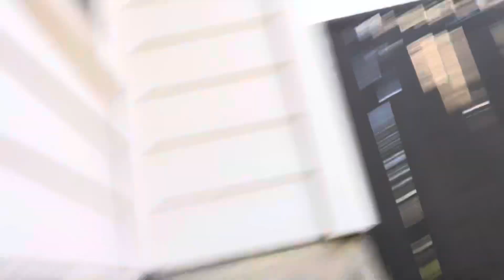Cenozoic episode 9 The primate hunter (Dinofelis) Part 1#kingkaijuzilla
The dinofelis is like a jaguar but bigger they are the false saber tooth cat and they were primate hunters.